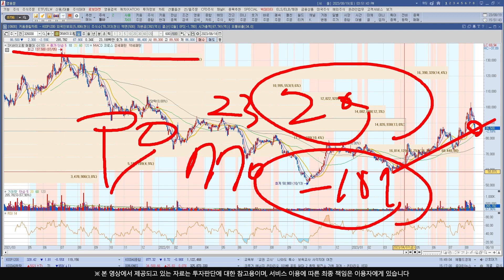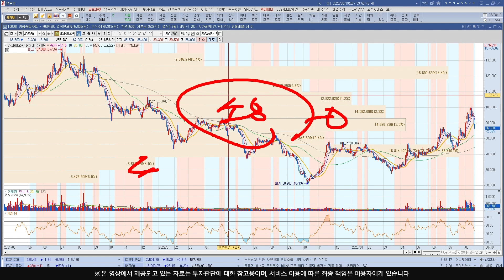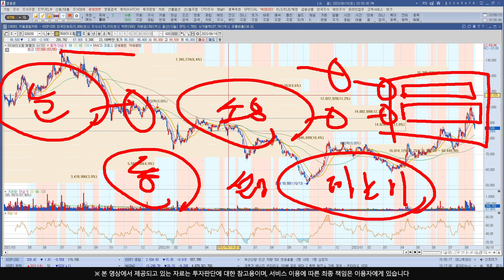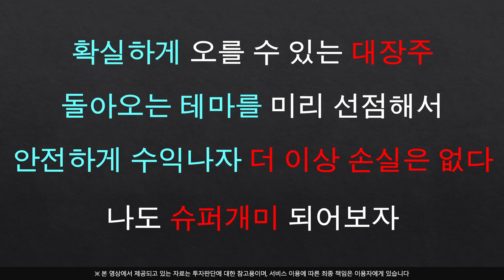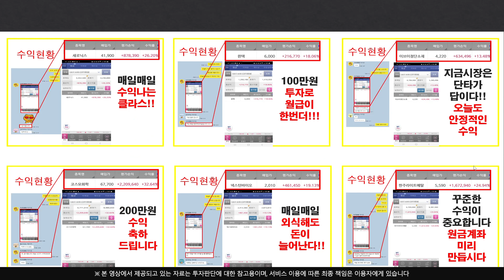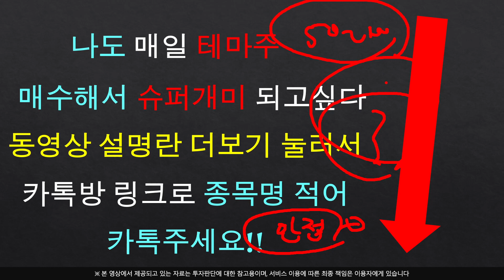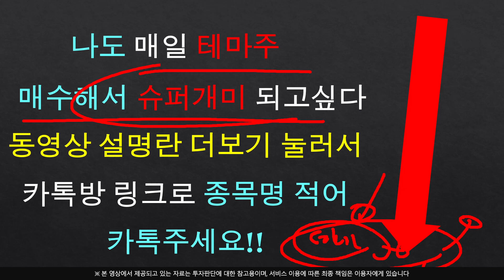[주식]SK바이오팜 - '이거' 터지면 장난 아니다 이번 기회 놓치면 안됩니다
카톡방 주식정보 텔레그램